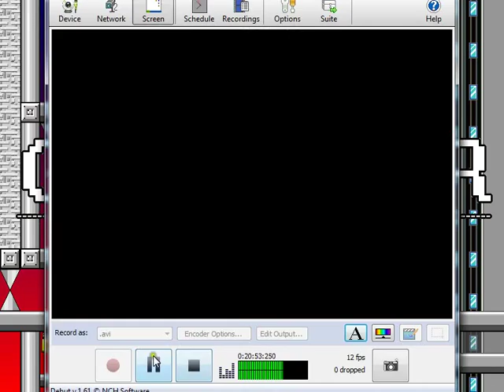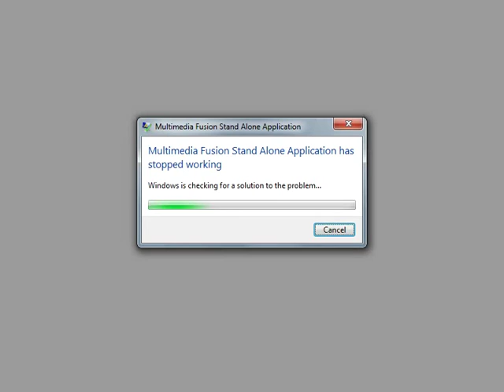Let's Play I Wanna Be The Guy Part 16 - The Road to the Castle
We get through a few screens, then make it to the Castle, where the mine cart ride of doom awaits.